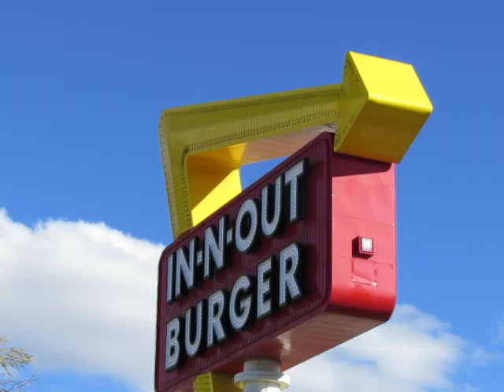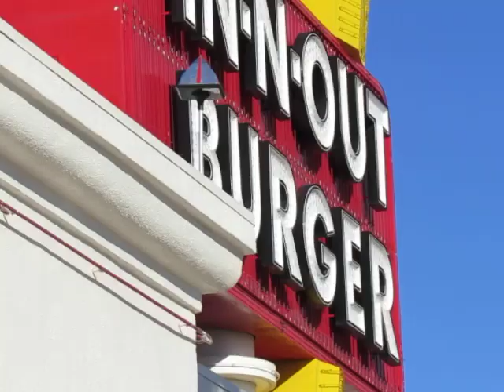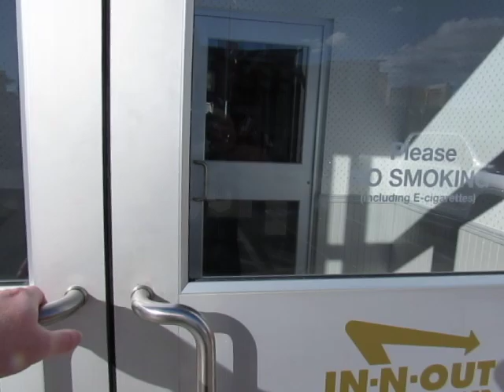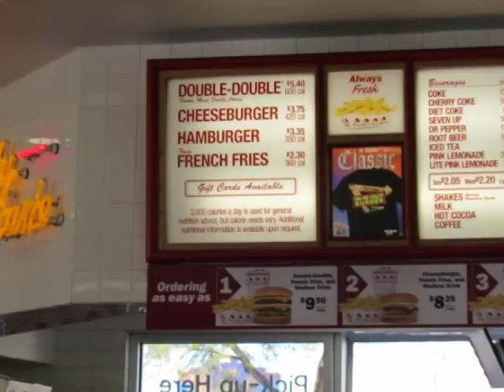In-N-Out Burger, Las Vegas, USA